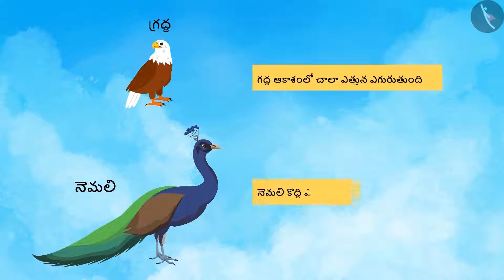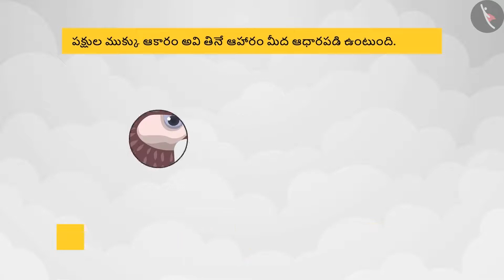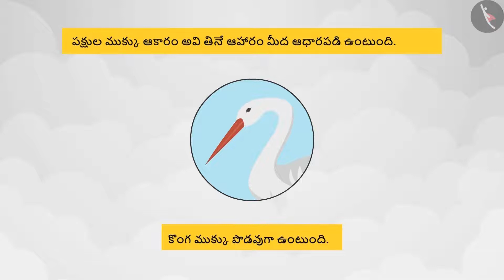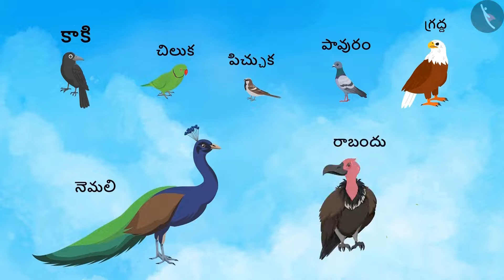రెక్కలు విప్పండి, ఎగురుతూ ఉండండి Part 1-2 || Class 3 || తెలుగు మీడియం|| MANA TV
Subject :  EVS

Topic  :  రెక్కలు విప్పండి, ఎగురుతూ ఉండండి